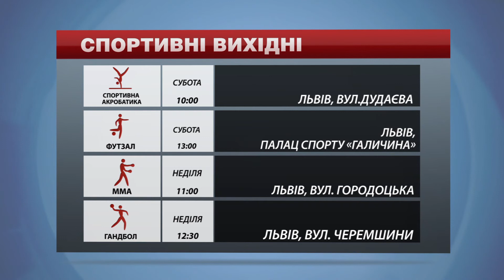У Львові змагатимуться акробати та бійці змішаних єдиноборств